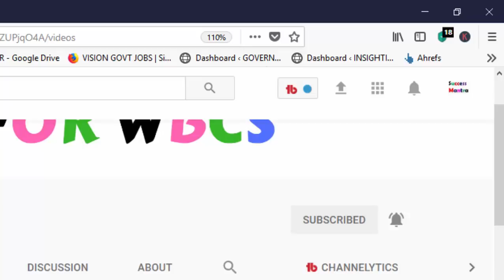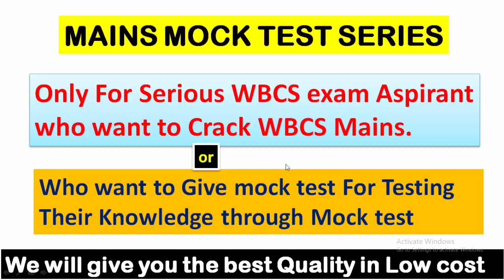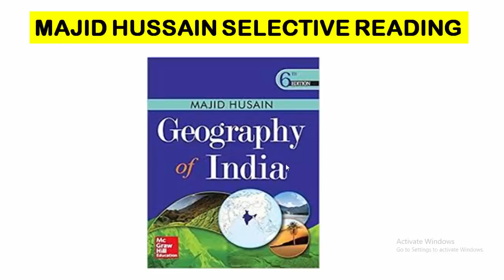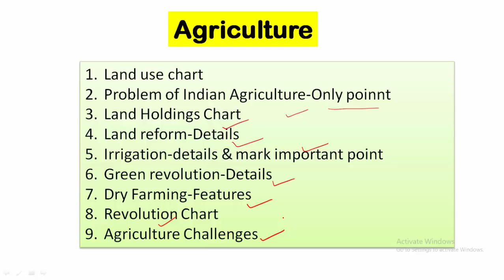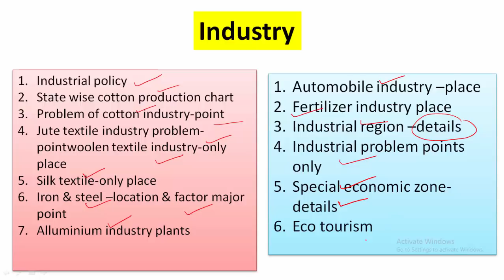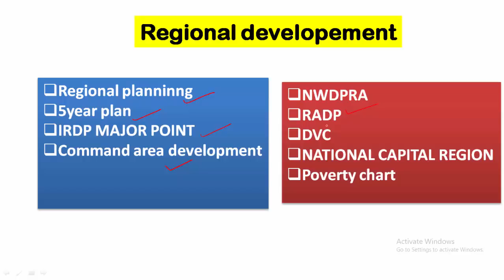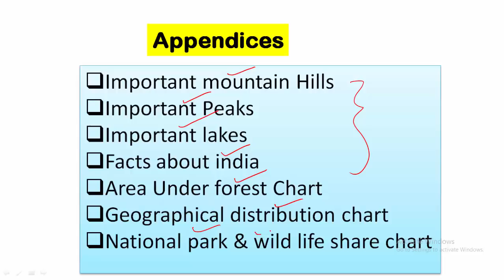How To Read Majid Hussain Selectively Part 2|Study For WBCS